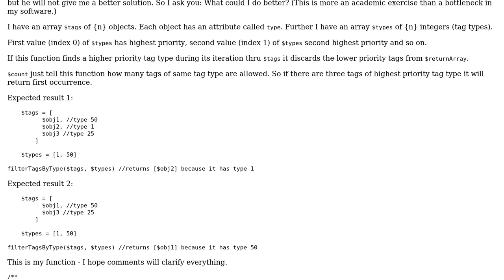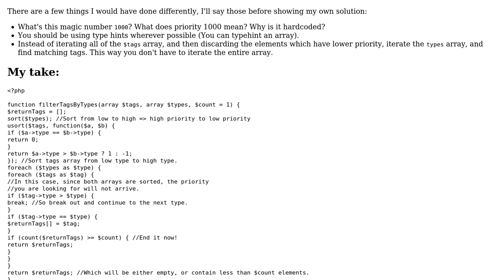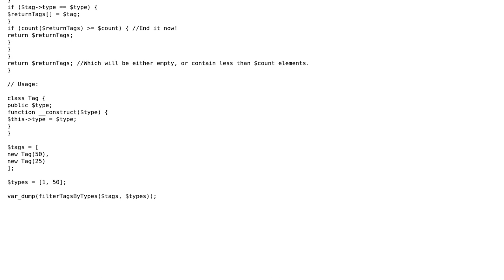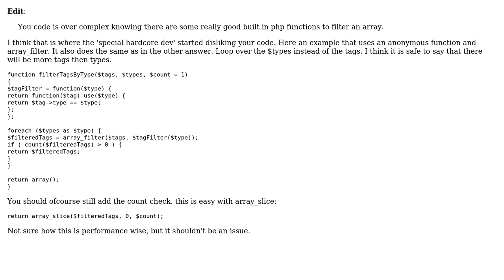Code Review: Filtering by value X from array Y with a fallback (2 Solutions!!)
Code Review: Filtering by value X from array Y with a fallback

With thanks & praise to God, and with thanks to the many people who have made this project possible! | Content (except music & images) licensed under CC BY-SA | Music | Images & others | With thanks to user Pinoniq user Malachi user Madara's Ghost user Jurik and the Stack Exchange Network Trademarks are property of their respective owners. You are responsible for your own actions.